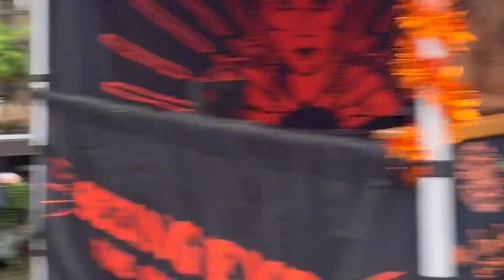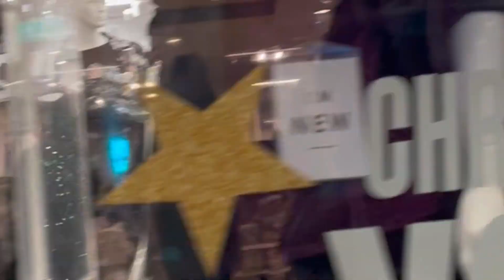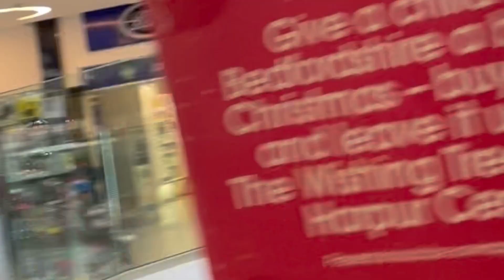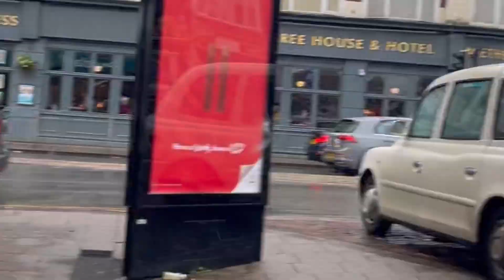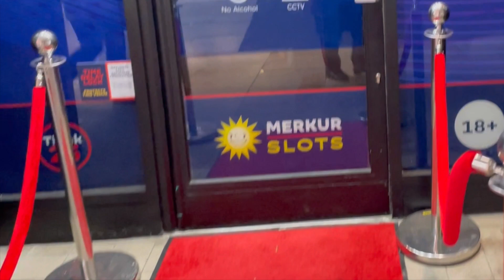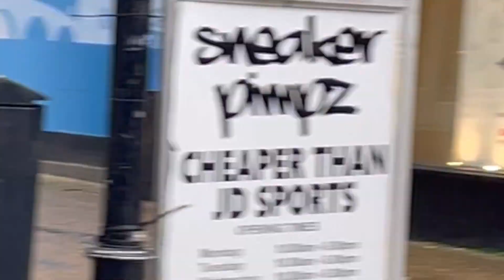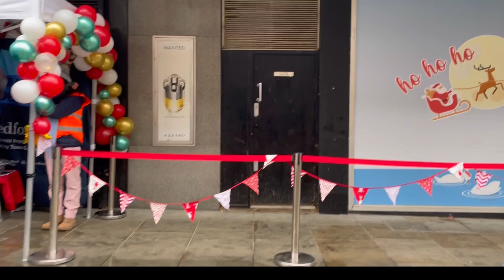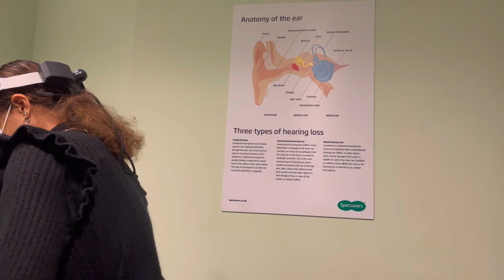Recite holy Quran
reciting holy quran is peace of Heart ♥ quran reciting peaceful relaxing believer prayers rewards speachallahalmighty angels prophet Muhammad rasul Allah